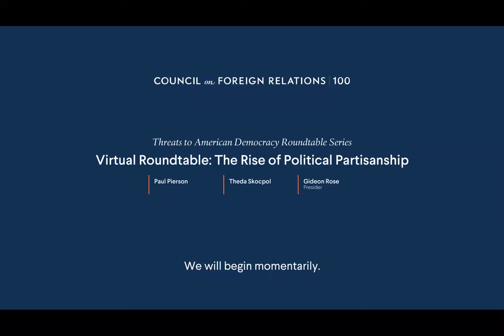Virtual Roundtable: The Rise of Political Partisanship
Speakers
Paul Pierson
John Gross Endowed Chair, Professor of Political Science, University of California, Berkeley

Theda Skocpol
Victor S. Thomas Professor of Government and Sociology, Harvard College

Presider
Gideon Rose
Mary and David Boies Distinguished Fellow for U.S. Foreign Policy, Council on Foreign Relations